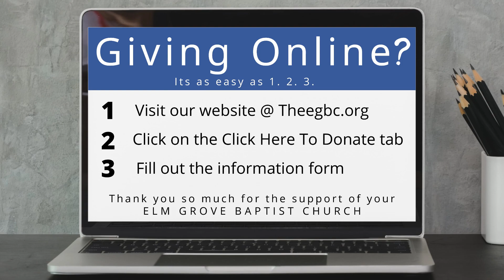Sunday School Service 11 05 2023